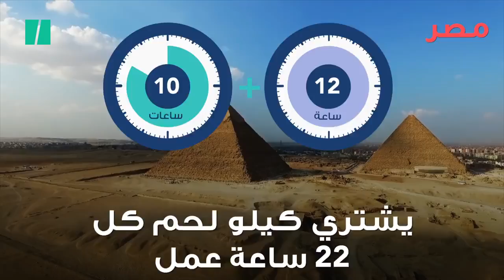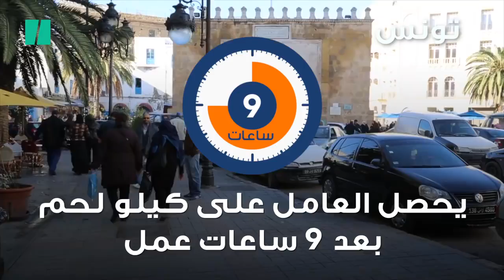كم يحتاج الفرد للعمل لاكل كيلو لحم ‬